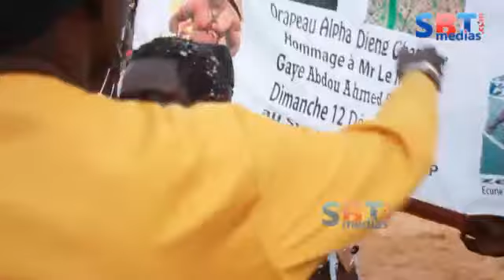Combat Spécial Drapeau Alpha Dieng; Zeum vs Boye Dioum...